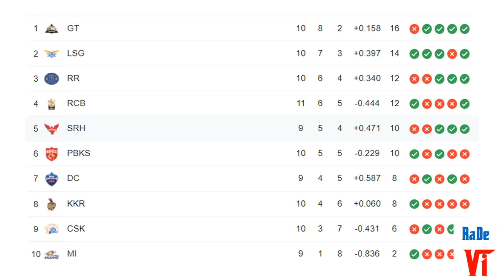CSK Make MI Eliminated | RCB VS CSK M49 Review | MS Dhoni | Rohit Sharma | IPL 2022 | RaDeVi ReVieW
IPL 2022 Match No 49 Royal Challengers Bangalore VS Chennai Super Kings Review.
RaDeVi ReVieW is The YouTube Channel Presented by Rajen De Vijay. In this Channel We Explore The Contents about Cinema, Sports, Politics and Other Entertaining Factor.